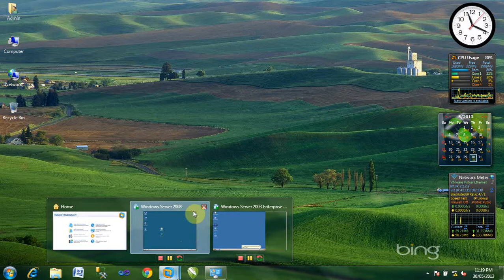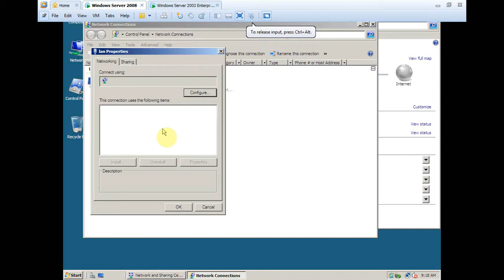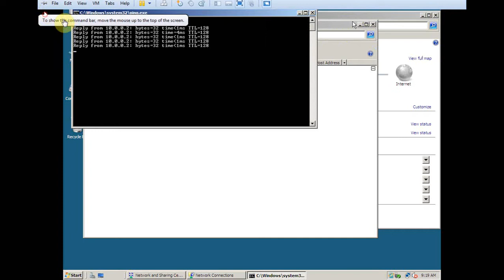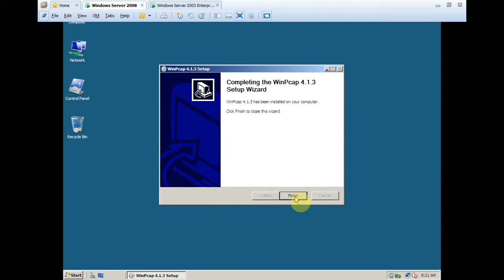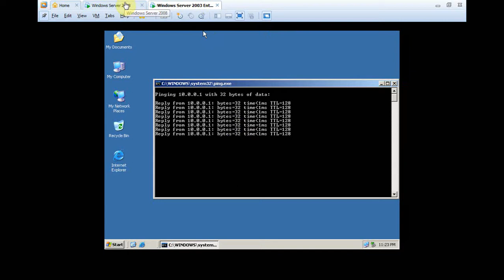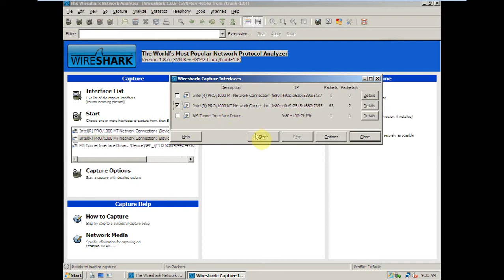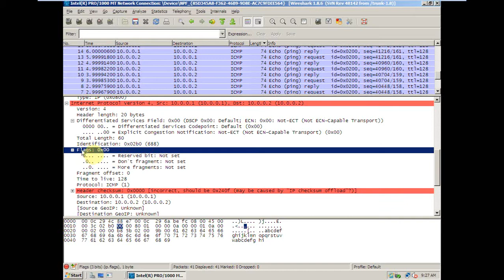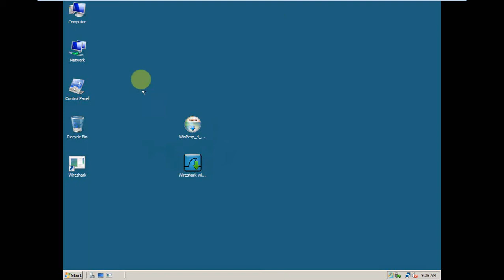Bài Cài đặt dịch vu bắt gói tin qua cổng card mạng